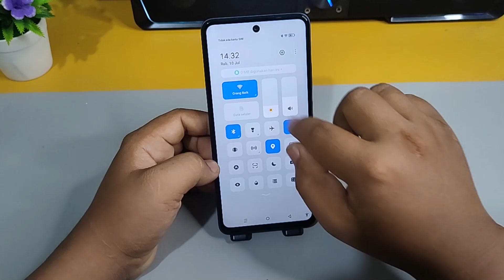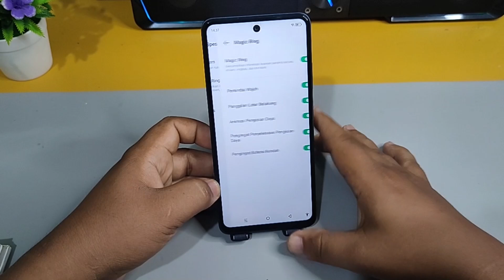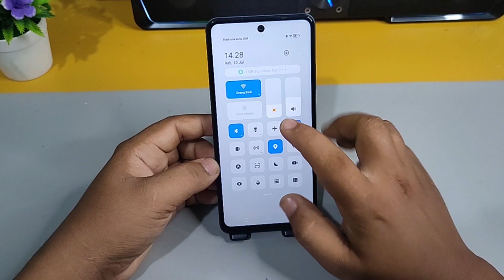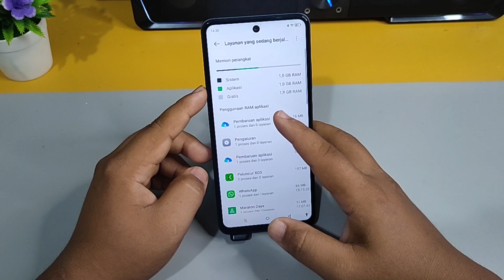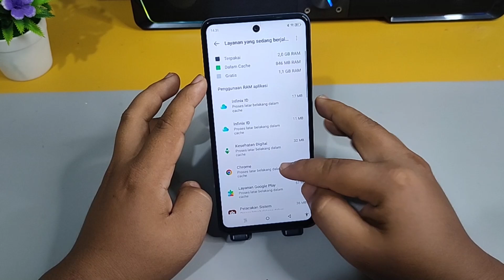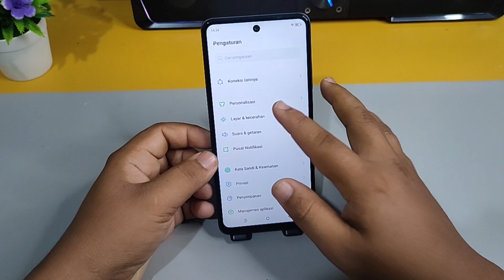FITUR TERSEMBUNYI DI HP INFINIX HOT 40i